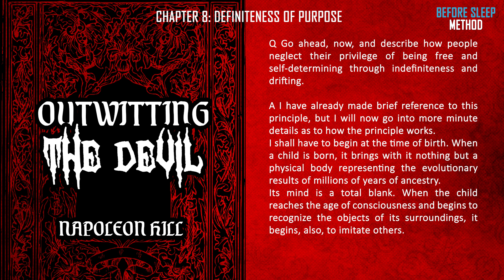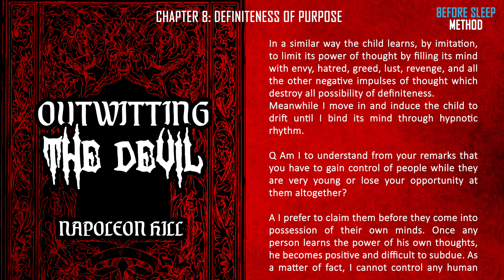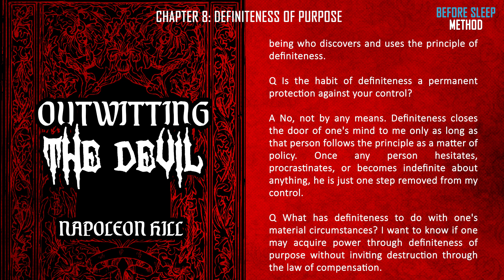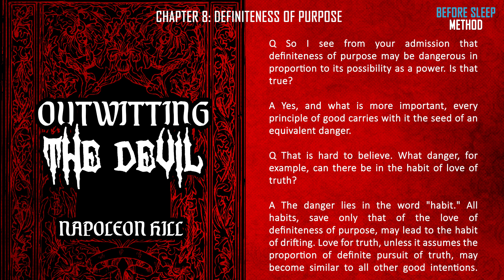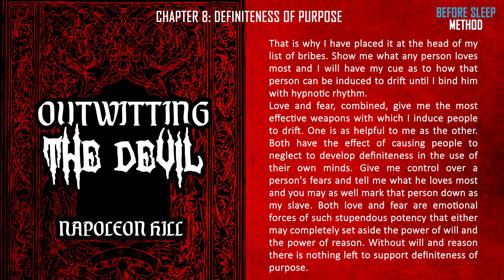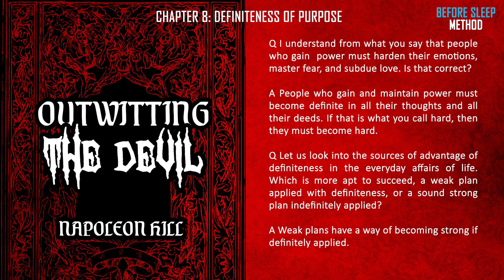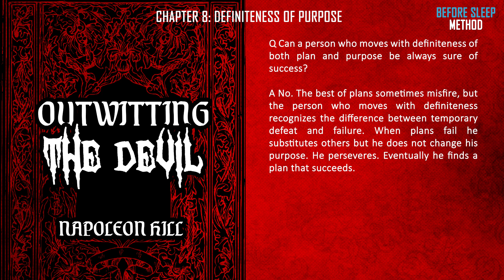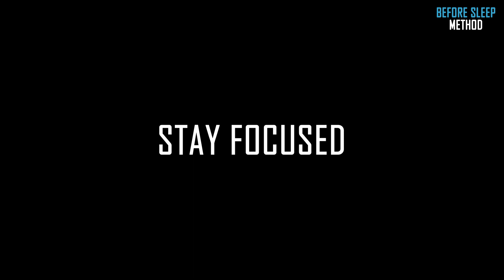🔱OUTWITTING THE DEVIL - NAPOLEON HILL🔱 - Chapter 8: DEFINITENESS OF PURPOSE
"Outwitting the Devil" by Napoleon Hill is a thought-provoking and ground-breaking exploration into the human mind and the unseen forces that shape our destinies. In this timeless masterpiece, Hill engages in a captivating conversation with the Devil himself, probing the depths of the subconscious mind and unveiling the strategies that prevent individuals from achieving their true potential.

Written in 1938 but published posthumously in 2011, the book delves into the concept of definiteness of purpose, the power of personal beliefs, and the impact of fear on one's success journey. Hill explores the metaphorical "Devil" as the negative influences that can hold us back—procrastination, doubt, and conformity. Through this unique narrative, readers are prompted to examine their own lives, confront their fears, and unlock the keys to personal and professional fulfilment.

"Outwitting the Devil" challenges conventional thinking, providing readers with insights and principles to break free from the shackles of mediocrity and conformity. It remains a thought-provoking guide for those seeking to overcome obstacles, seize control of their destinies, and live life on their own terms. Hill's wisdom transcends time, making this book a timeless guide for personal development and success.

The Before Sleep Method has proven to be highly effective in reprogramming the mind. In this video, you will be exposed to powerful insights—essentially subconscious affirmations—that can bypass a resistant conscious mind. Tune in to these affirmations and get ready for a profound transformation in your life.

⚠️ IMPORTANT: YouTube won’t show you my NEW videos UNLESS you